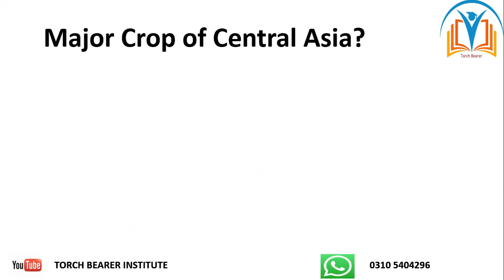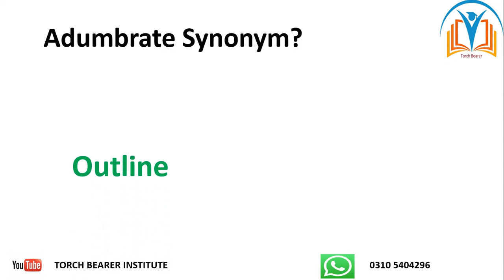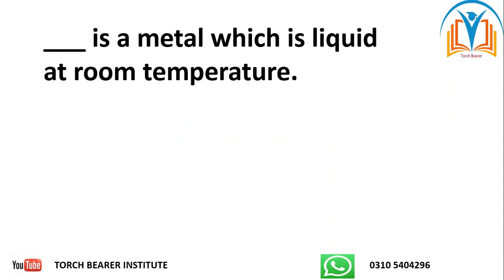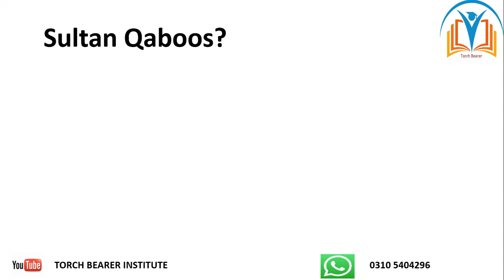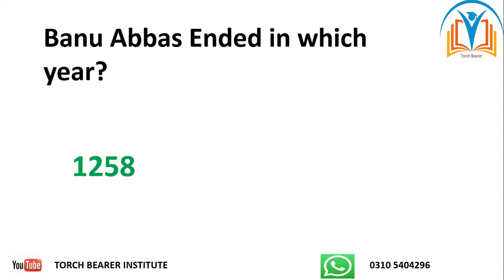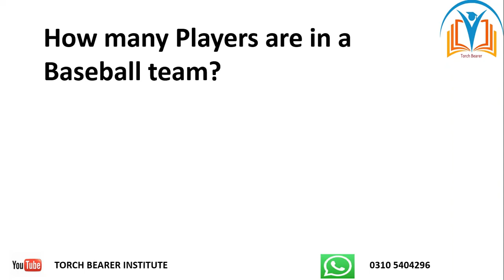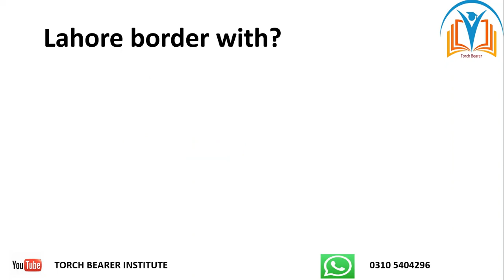PPSC Clubbing test| PPSC Assistant Director Admin Paper Held on 30 October 2022| PPSC AD Admin Paper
This video contains solved paper of PPSC Clubbing test.
Assistant Director Admin Today Paper by PPSC.
PPSC Solved PAPER of Assistant Director Admin.
PPSC Clubbing test.
PPSC Clubbing test Solved PApers.